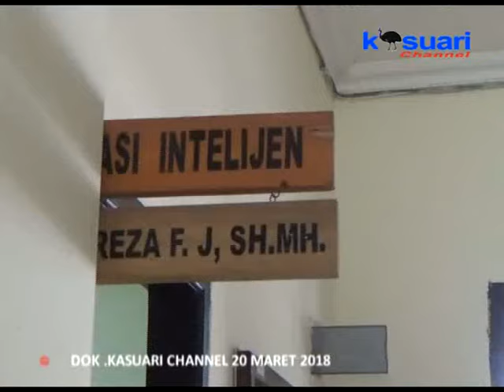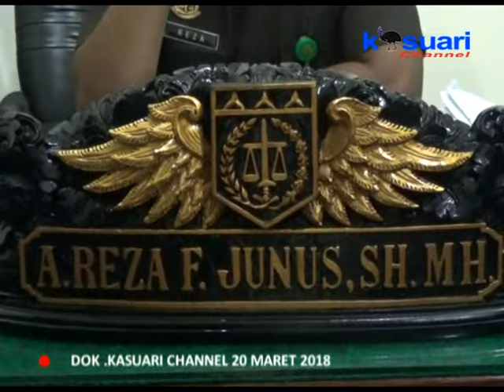01 - KASUARI NEWS - KEJARI MANOKWARI GREBEK KANTOR KESBANGPOL